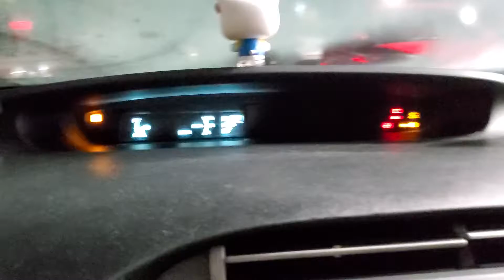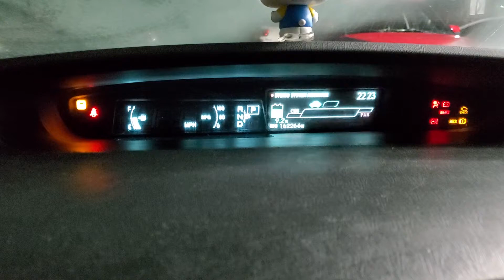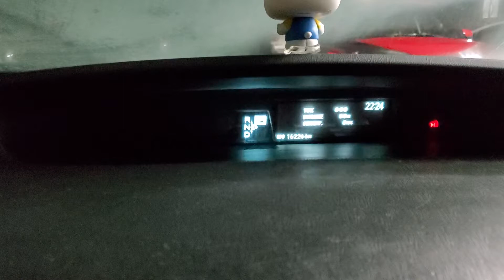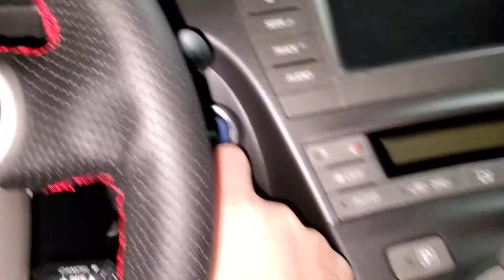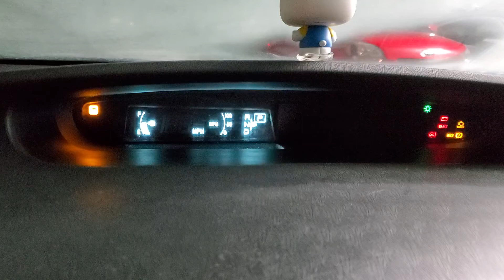2014 Prius Plug-in Trouble Dash Lights Lit but HV Battery is at almost full charge (PART 01)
NO. I did not use a charger.